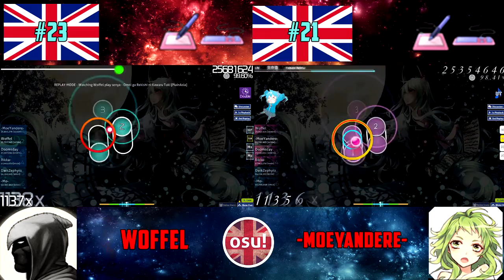Woffel vs. -MoeYandere-: senya - Omoi ga Rekishi ni Kawaru Toki [PlainAsia] +DT